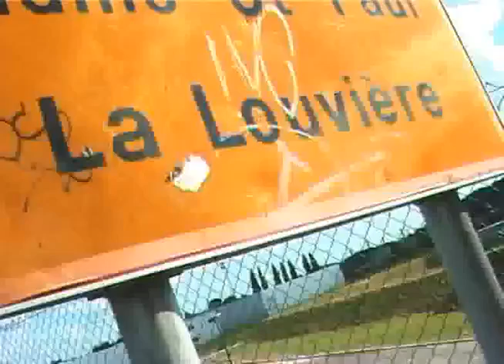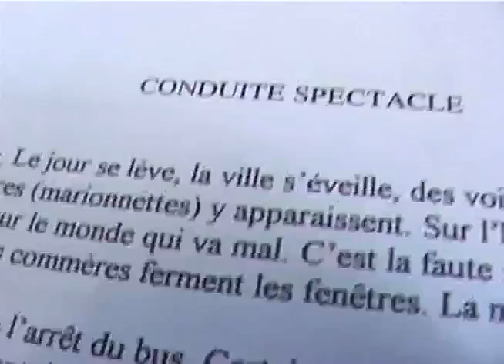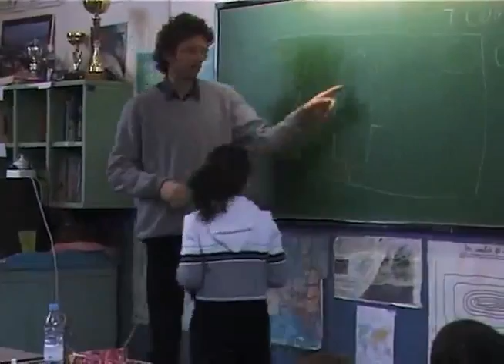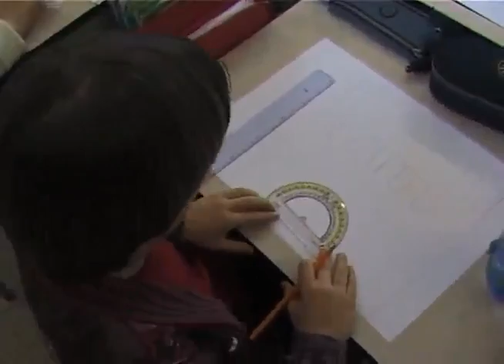Stage à l école Keuwet